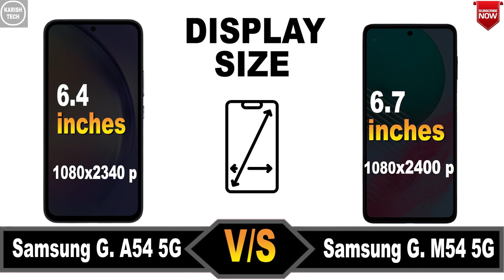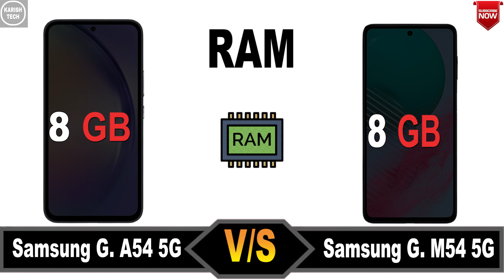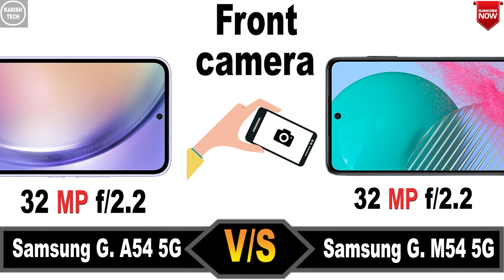Samsung Galaxy A54 5G vs Samsung Galaxy M54 5G || Comparison || Price || specification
Your Queries
samsung m54,
galaxy m54,
m54 samsung,
samsung galaxy m54 hand's on
galaxy a54,
samsung a54,
samsung,samsung galaxy a54 unboxing,
samsung galaxy,
samsung galaxy a54 features,galaxy a34,
samsung a34,
samsung galaxy a34 5g